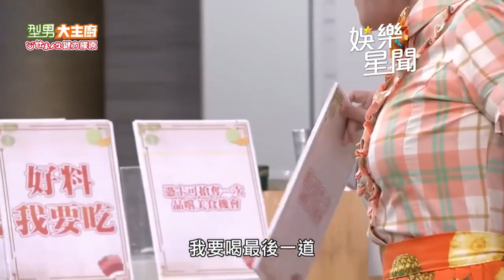卓文萱使出殺手鐧反被情勒 城哥「衰人告尾道」無緣品嘗莫瑞鱈？｜型男大主廚｜三立娛樂星聞